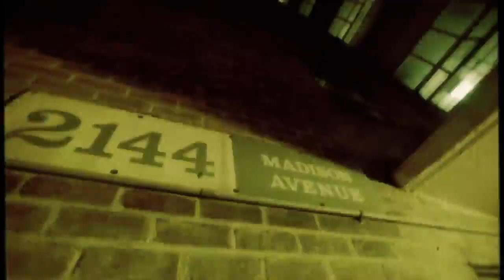*BOSS FAM* New York Giants Series